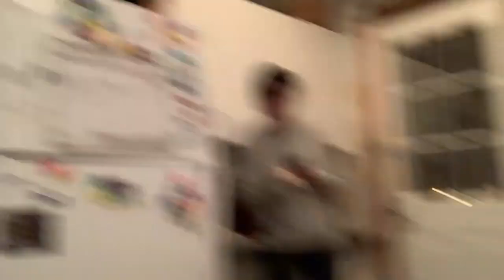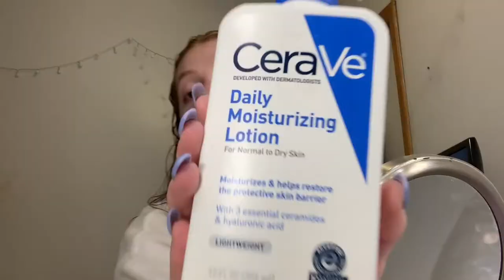GUESS WHO"S BACK AND BETTA THEN EVAHHH | sah in the city episode 1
Follow me @sahinthecity